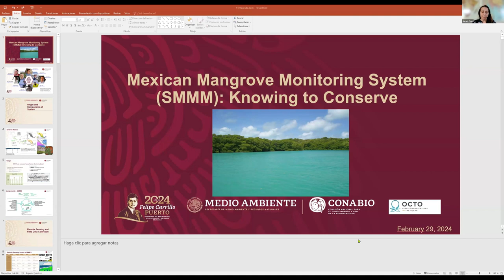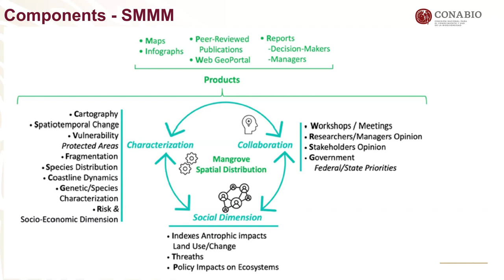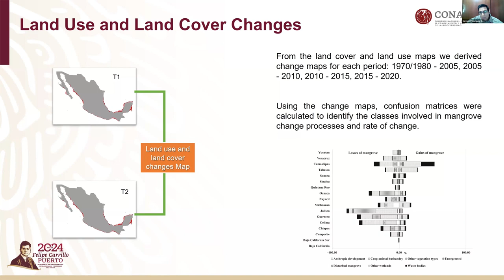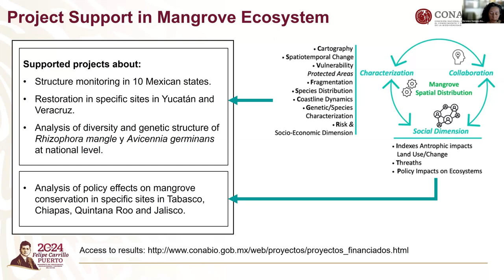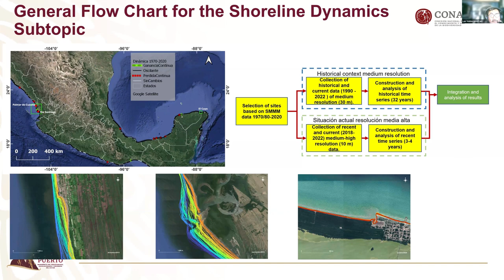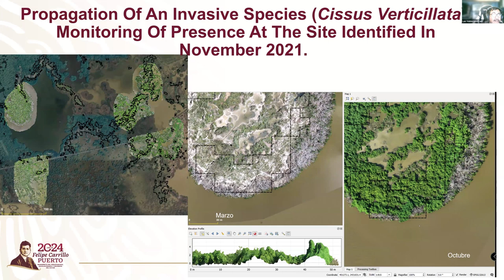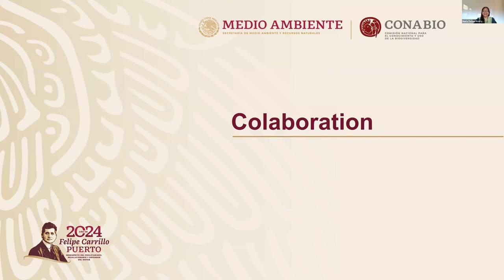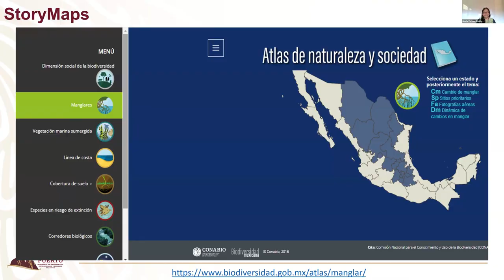Mexican Mangrove Monitoring System (SMMM): Knowing to conserve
Presented by: SMMM Team of the National Commission for Knowledge and Use of Biodiversity (CONABIO)

Date/Time: Thursday, February 29, 3 pm US EST/Noon US PST/8 pm UTC/2 pm Mexico City

Description: Mangroves provide valuable ecosystem services worth billions of dollars. Countries with extensive mangrove areas have implemented management programs and conservation since the 1980s. However, the global area of mangroves continues to decline, and restoration projects and rehabilitation are having limited success, especially at the spatial scales necessary to restore functional properties. The effective long-term monitoring of mangroves is essential to identifying existing and potential threats to and improving the success of restoration and rehabilitation programs. This webinar will present the origin, development, implementation and main results of the Mexican Mangrove Monitoring System (SMMM). The SMMM identifies changes in the mangrove ecosystem through the periodic evaluation of its spatial distribution and the state of its natural and social attributes. The information generated supports the protection, conservation, and management programs of Mexican mangroves.

Hosted by: OCTO and IUCN on behalf of SEA Success, a UNDP Ocean Innovation Challenge project The UNDP Ocean Innovation Challenge is made possible by funding from Sida, the Swedish International Development Cooperation Agency, and NORAD, the Norwegian agency for development cooperation.